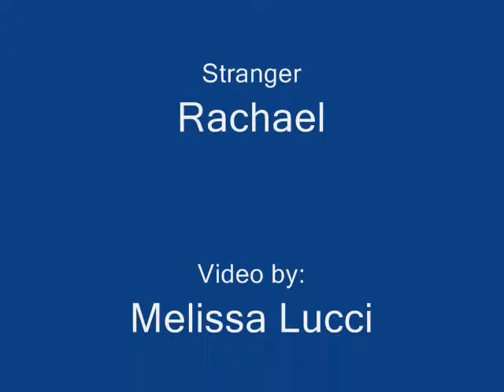STRANGE SITUATIONS EXPERIMENT!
this is for my psychology video final project. oh warning, this may lead to little girl violence towards the end xD! lol